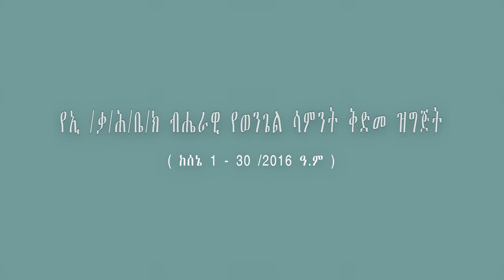የኢ/ቃ/ሕ/ቤ/ክ ብሔራዊ የወንጌል ሳምንት ቅድመ ዝግጅት ምክኒያት በማደረገ ከኢ/ቃ/ሕ/ቤ/ክ የወጣቶች አገልግሎት ክፍል ብሄራዊ አሰተባባሪ ዮናታን ስምዖን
የኢ/ቃ/ሕ/ቤ/ክ ብሔራዊ የወንጌል ሳምንት ቅድመ ዝግጅት ምክኒያት በማደረገ ከኢ/ቃ/ሕ/ቤ/ክ  የወጣቶች አገልግሎት ክፍል ብሄራዊ አሰተባባሪ ዮናታን  ስምዖን  የተላለፈ መልእክት